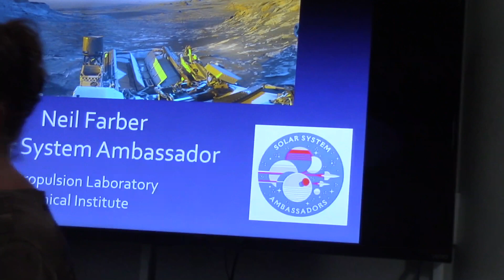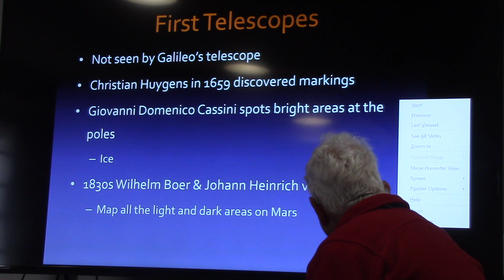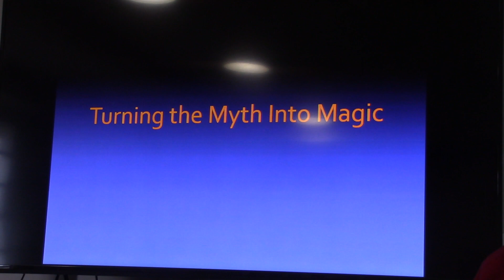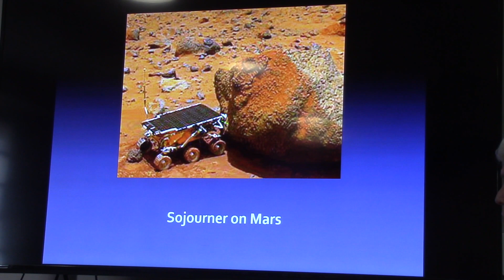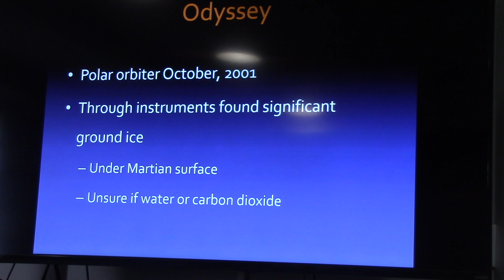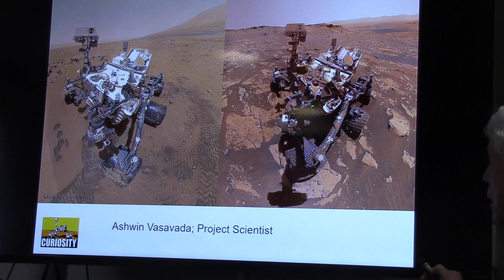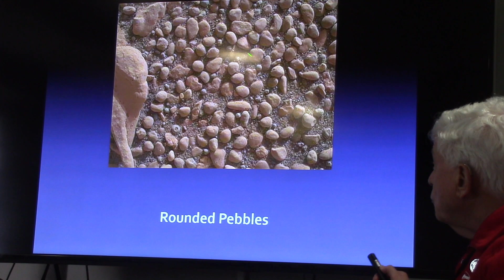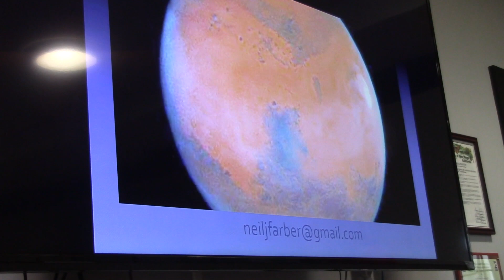SAN DIEGO AIR AND SPACE MUSEUM-MARS: MYTH AND MAGIC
SAN DIEGO AIR AND SPACE MUSEUM DOCENT NEAL FARBER DOCENT PRESENTATION VOLUNTEER MEETING MAY 14, 2023 PRESENTS MARS: MYTH AND MAGIC